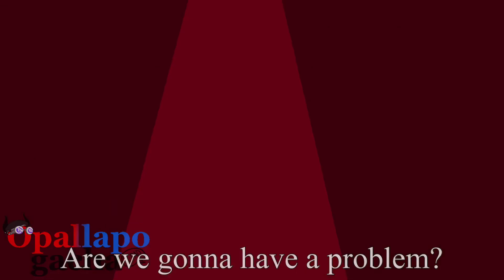Heathers fnf mod but it’s Opal no moving screen singingwithopal (RULES IN DESCRIPTION)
Rules
- must be wearing a uniform
- Please use the hashtag
- Have fun!
Have fun 🤩